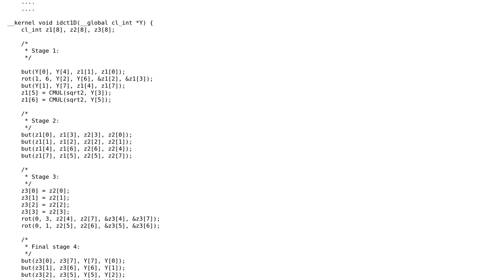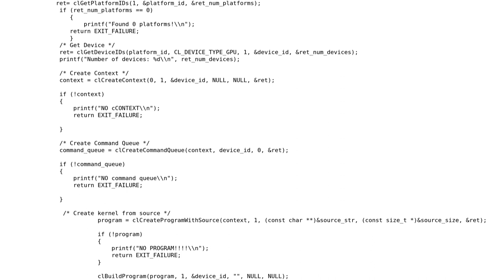Code terminates after saying COULD NOT CREATE KERNEL on Eclipse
With thanks & praise to God, and with thanks to the many people who have made this project possible! | Content (except music & images) licensed under CC BY-SA | Music | Images & others | With thanks to user parallel highway user a_sid and the Stack Exchange Network Trademarks are property of their respective owners. You are responsible for your own actions.